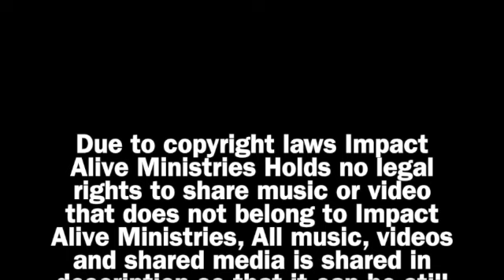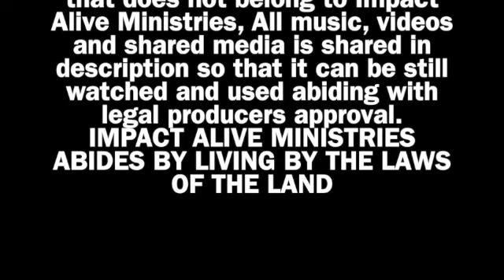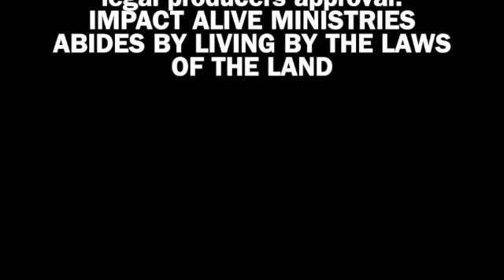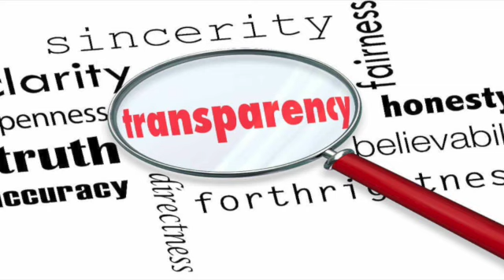Being Transparent and Open by Junior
Matthew 5:33-37
John 19:10-11
Numbers 30:2
Exodus 34:14
Matthew 27:51-53
Matthew 5:16
Habakkuk 2:2